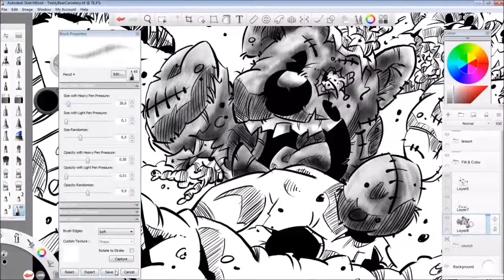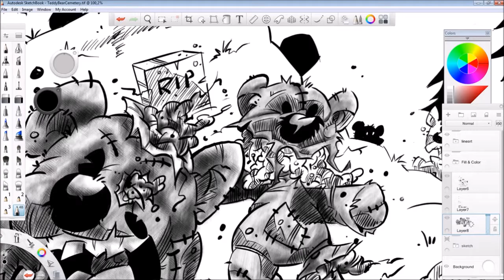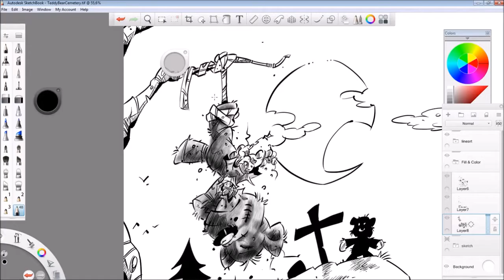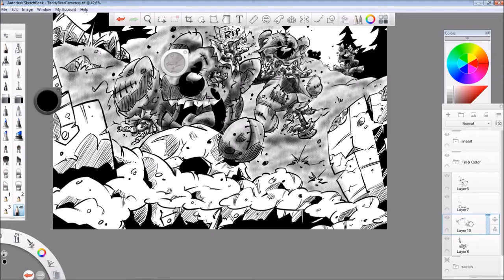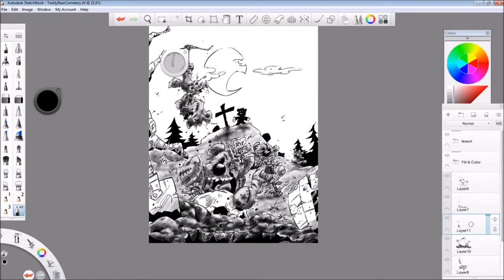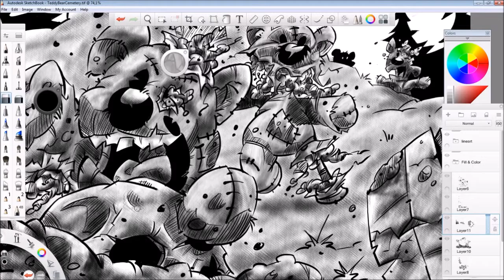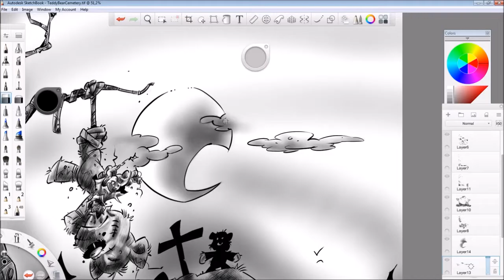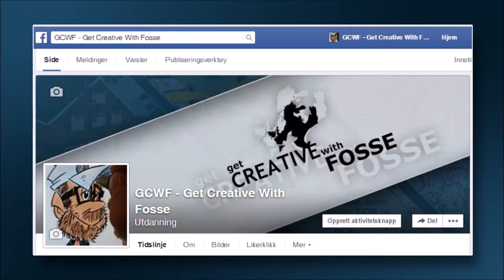TeddyBear Cemetery - Timelapse tutorial part 4/5: SHADING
This is part four of the tutorial I created while I was drawing TeddyBear Cemetery for the COTM-competition by Jazza

Although my english is not totally great I do hope you will enjoy this video!